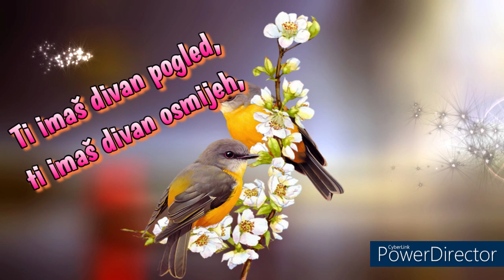❤✨ Tvoje oči sanjam svake noći! ❤✨🙋‍♀️ Laku noć !